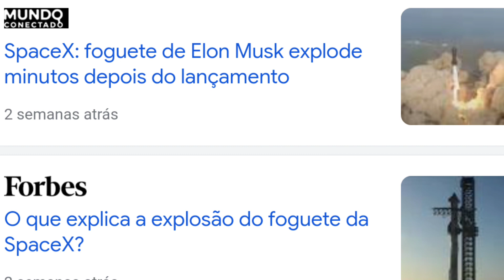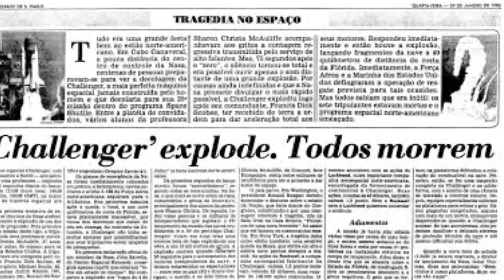Quando começou a corrida espacial? 🚀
A corrida espacial começou oficialmente em 4 de outubro de 1957, quando a União Soviética lançou o Sputnik 1, o primeiro satélite artificial da história, em órbita ao redor da Terra. Esse evento marcou o início da era espacial e desencadeou uma competição entre a União Soviética e os Estados Unidos para ver quem poderia alcançar mais realizações no espaço, incluindo enviar seres humanos à lua. A corrida espacial continuou até a década de 1970, quando os Estados Unidos, liderados pela NASA, conseguiram enviar com sucesso astronautas à lua na missão Apollo 11, em julho de 1969.